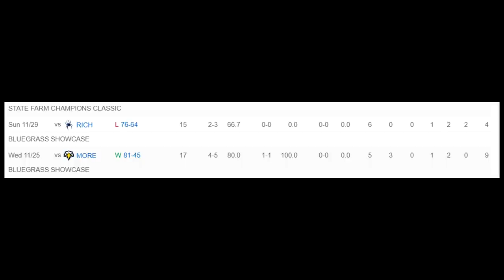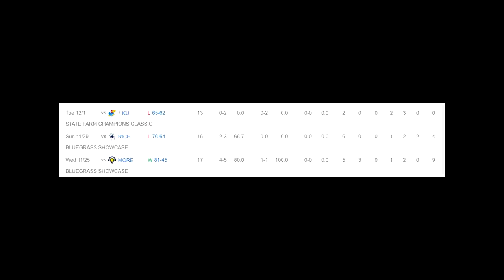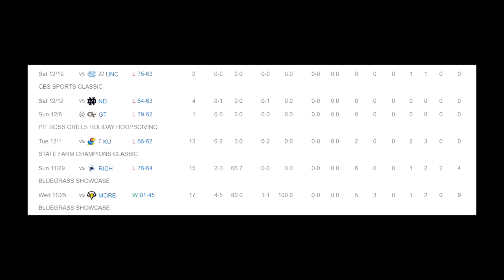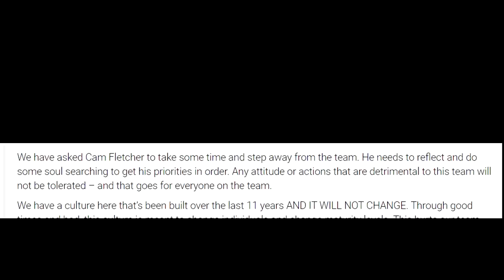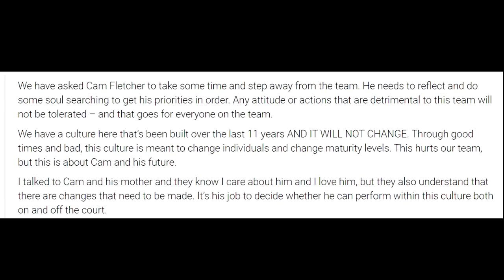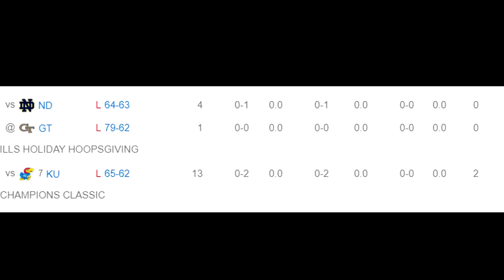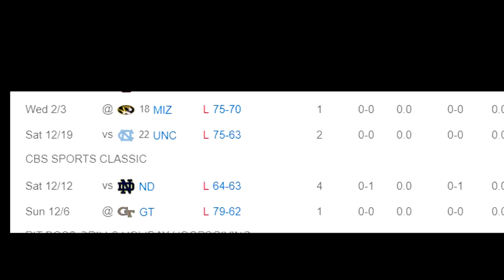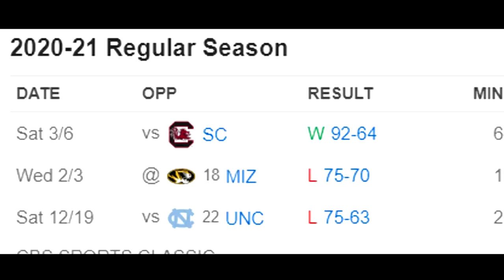HE WAS A 4 STAR RECRUIT BUT DIDN'T EVEN PLAY IN COLLEGE... WHAT HAPPENED TO CAMRON FLETCHER?